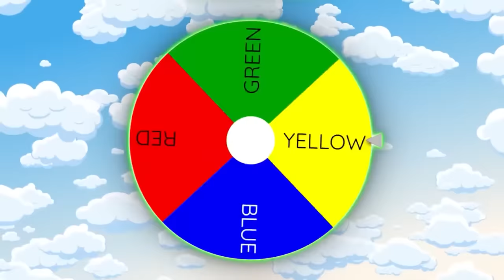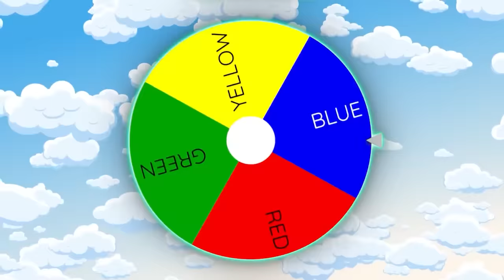Cheating With 100% Invisible Camo In Minecraft Hide and Seek!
100% Invisible CHEATS In Minecraft Hide and Seek!

Inspired by Maizen Wudo Omziscool Omz Cash Nico Aphmau Cobey Mongo and Kory